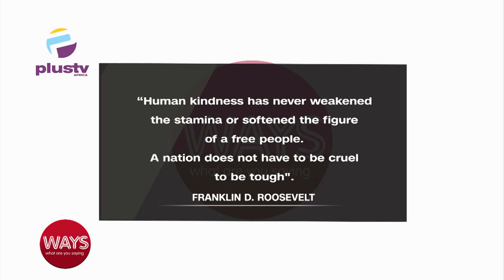Anger Management - How We Can Be More Kind To Each Other